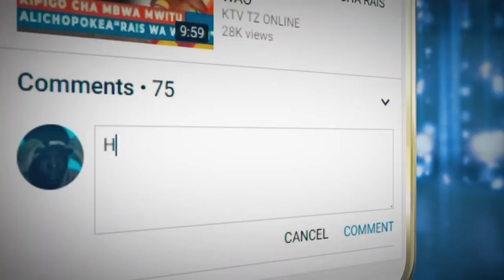KILIO CHA WANANCHI WA ZNZ KWA ZBS, LEO UFAFANUZI UMETOLEWA NEEMA SASA INAKUJA